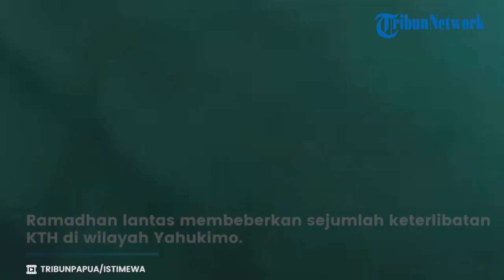Rekam Jejak Kekejaman KTH, Terduga Pimpinan KKB yang Pernah Bunuh Anggota TNI dan Polisi di Yahukimo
TRIBUN-VIDEO.COM - Terduga pimpinan kelompok kriminal bersenjata (KKB) Papua berinisial KTH alias PH ditangkap polisi.

KTH diduga terlibat dalam sejumlah aksi kejahatan di wilayah Yahukimo, Papua Pegunungan.